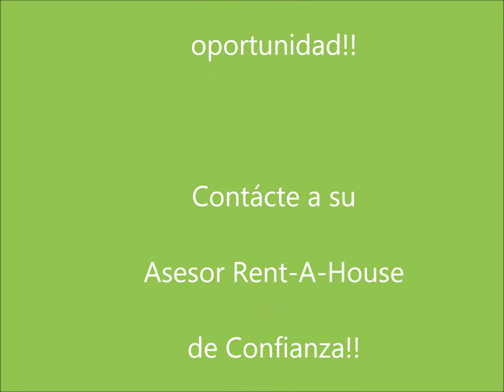Rent-A-House Vende Casa en Sorocaima, Edo. Aragua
Rent-A-House Vende Casa de dos plantas con un porche en su primer nivel y estacionamiento techado con puesto para dos vehículos, cocina empotrada, sala-comedor, área de lavandero y depósito, baño social; en su parte alta cuenta con una mini oficina, tres habitaciones y la habitación principal tiene su baño y un closet tipo vestier. Además tiene un balcón protegido con rejas y que permite un ambiente totalmente fresco.

Esta es una excelente oportunidad!

Contácte a su Asesor de Confianza Rent-A-House!